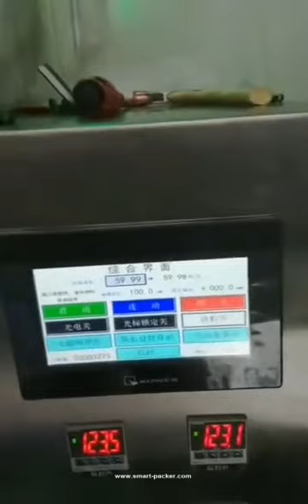Red pepper sauce oil continuous stable film cutting sealing bag packaging machine